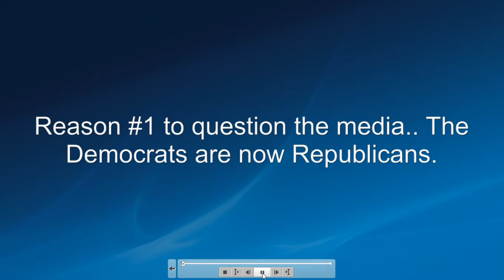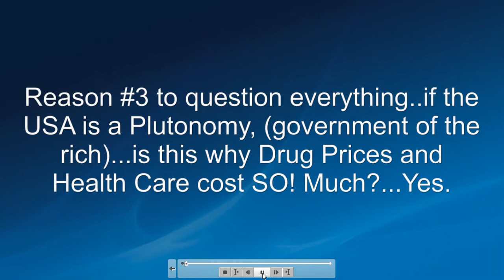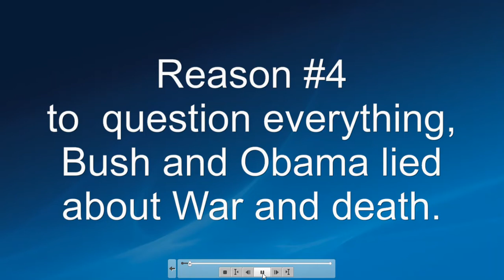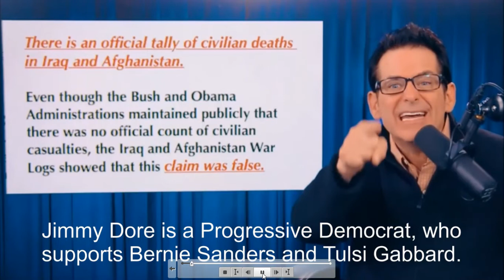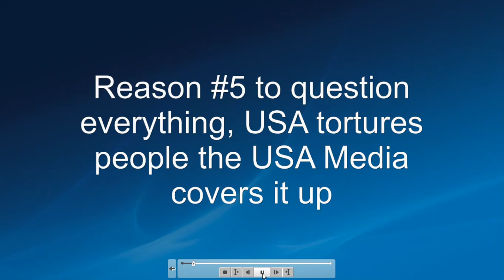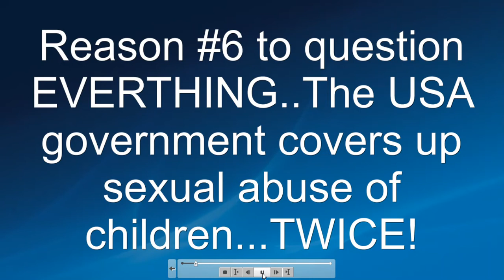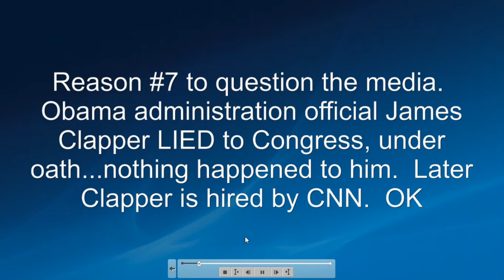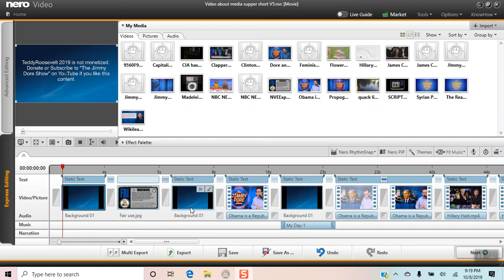Jimmy Dore Wikileaks Main Stream Media Lies. MSM lies. Media corrupt James Clapper lies to Congress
This video documents seven reasons not to trust the mainstream media.  The Main Stream media has proven liars on the broadcasts as so-called experts (James Clapper).  The Main Stream media has ignored Wikileaks news stories about war and torture.  The main stream media ignored Obama administration policies that were Republican in nature.  The main stream media ignored Hillary Clinton's attempt to keep minimum wage low in Haiti.